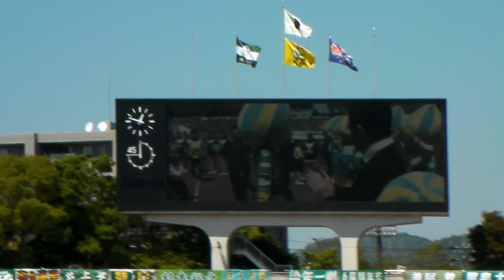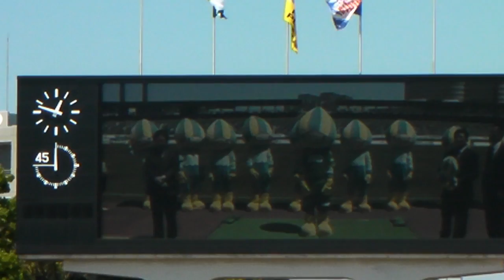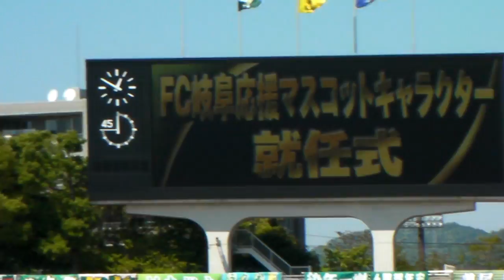モンテディオ山形vsFC岐阜 ミナモちゃん・・・大量にいます・・・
2013Jリーグ Div2第11節第1日 モンテディオ山形vsFC岐阜　ミナモ登場